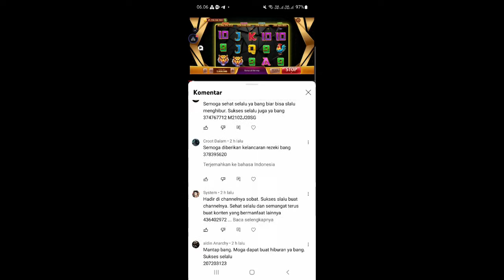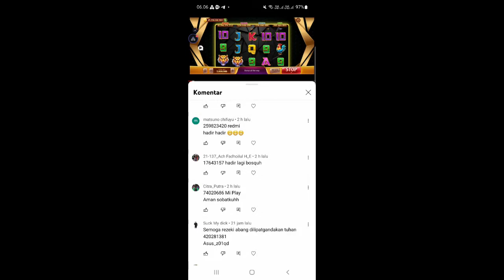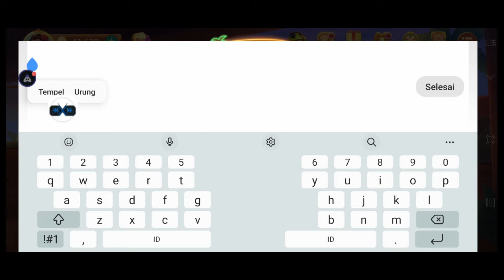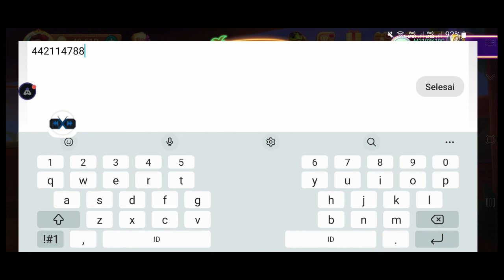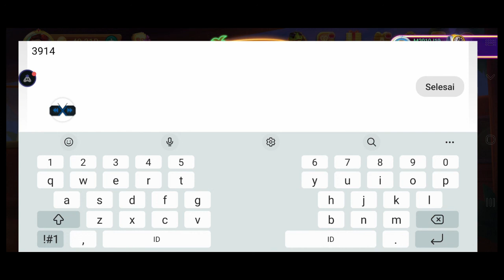Sedekah Chip Hari ini || Higgs Domino Island